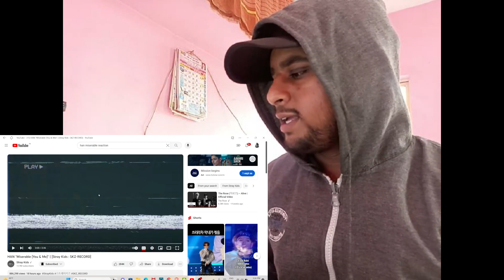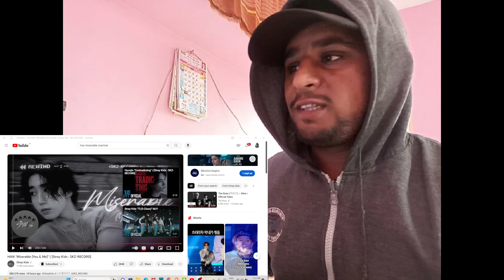So Gooddd!! Han "Miserable (You & me)" | [Stray Kids : SKZ-RECORD] Reaction!!!!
In this video I am reacting to Han "Miserable (You & me)" | [Stray Kids : SKZ-RECORD] Go check out oreginal video and if you like this video then like this video and subscribe the channel 🙏

Instagram.com/akshaygawande15